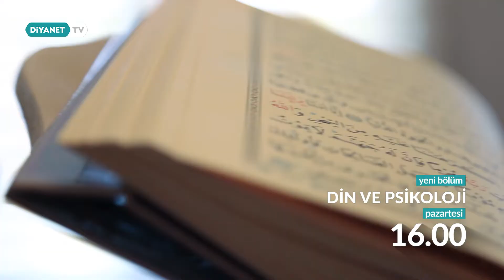Din ve Psikoloji - 8. Bölüm Fragmanı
📍 Dinin insan hayatındaki etki ve boyutlarının konuşulacağı, insanın iç dünyasına doğru bir yürüyüşün gerçekleştirileceği Din ve Psikoloji programında bu hafta Bağımlılık ve Din konusunu, Akdeniz Üniversitesi İlahiyat Fakültesi Öğr. Üyesi Doç. Dr. Orhan Gürsu ile konuşuyoruz.

Din ve Psikoloji, pazartesi günü saat 16.00'da Diyanet TV'de. 📺